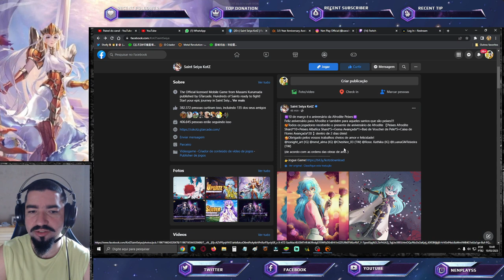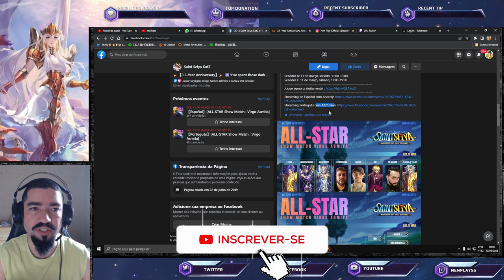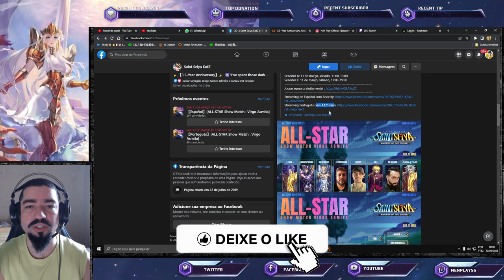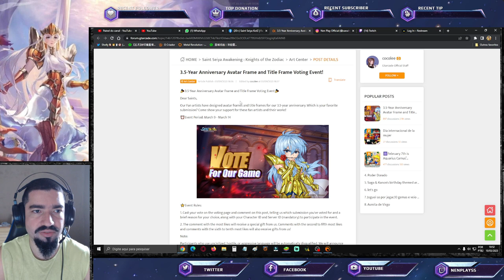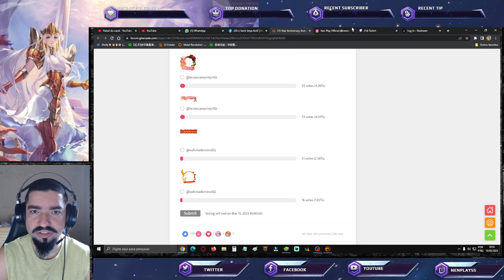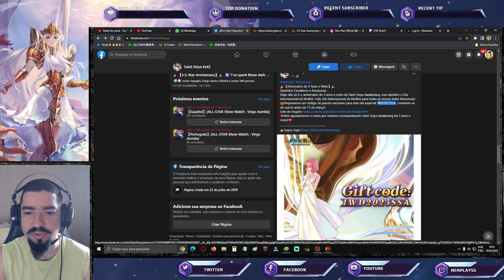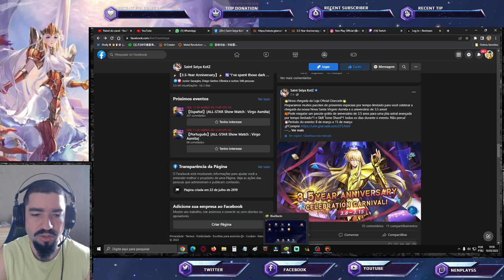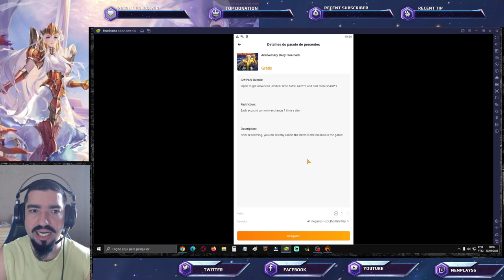Gif Code com Frag Azuis. Eventos Off-Game Asmita Prejudica Suas Formações? Saint Seiya Awakening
Bate papo sobre Asmita de Virgem e apresentando os eventos vigentes fora do jogo vigente. Confira os Pacotes da Loja Vip GT, no link abaixo, adquirindo itens desta loja, também ajudará o canal: